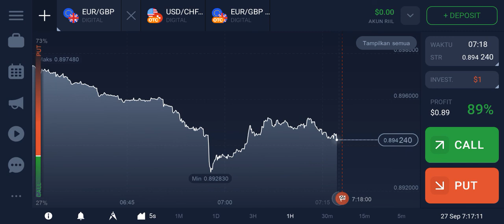BITCOIN GOOD TODAY RISES IN PRICE $ 5,757,900.01